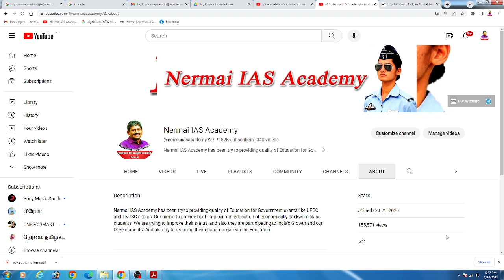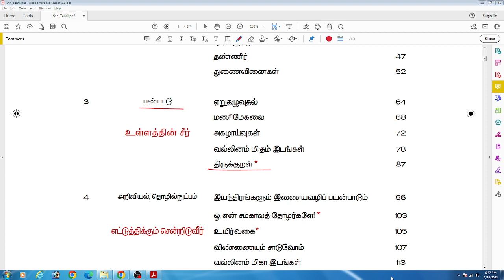இலவச Online மாதிரி தேர்வு 10 ( 2023 - Group 4 ) - பாடப்பகுதி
9th Tamil New Book - 1, 2, 3